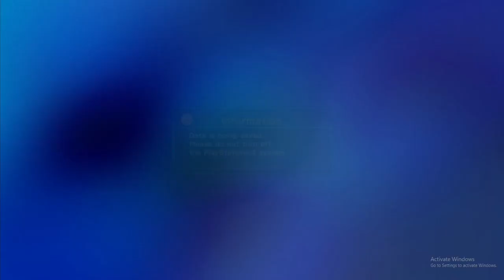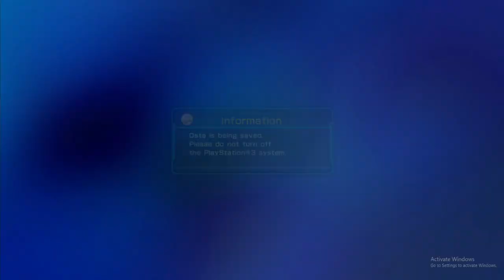Dragon Ball Z: Battle of Z - Great Ape Vegeta Boss!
Dragon Ball Z Battle of Z in 2022 on the PC! Welcome back to another dragon ball z gaming video! Today we visit Dragon Ball Z Battle of Z since it's official release. Fighting great ape Vegeta in DBZ Battle of Z!

MORE DBZ VIDEOS!!!

dragon ball z battle of z battle of gods dbz battle of z dragon ball z battle of z PC gameplay